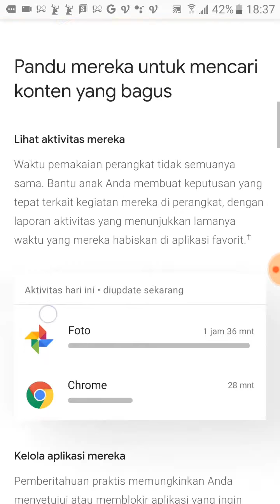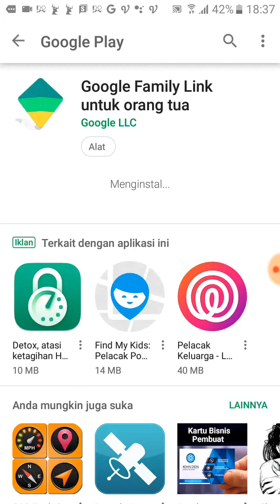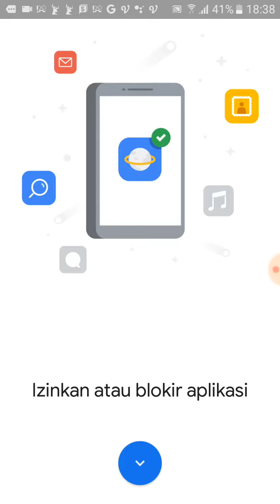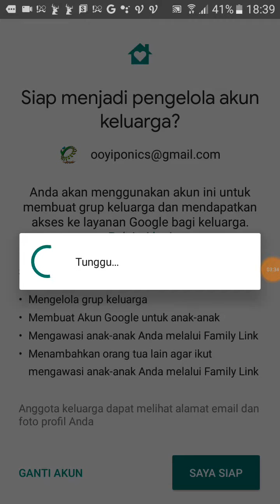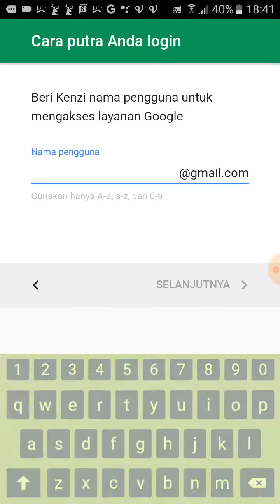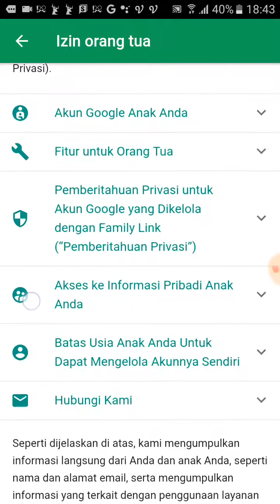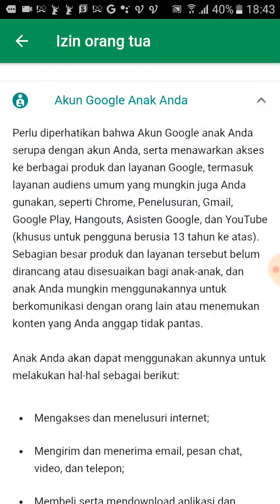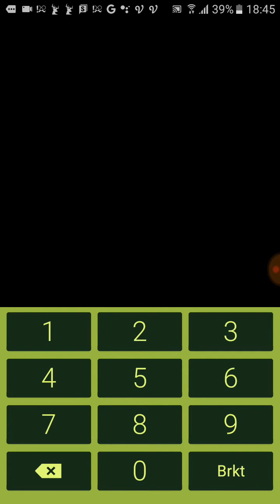KONTROL INTERNET ANAK dengan Google Family Link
Keputusan untuk mengizinkan anak Anda mengakses internet adalah hal yang tidak mudah. Anda harus mulai mempertimbangkan saat memutuskan apakah akan mengizinkan anak Anda mengakses semua layanan di internet.

Sebuah pertanyaan pun muncul :
• berapa kali kita orang tua membuka layanan media berita dan youtube dalam sehari?
• Apakah kita sudah punya putra putri?
• Apakah kita memberikan akses pada mereka untuk menggunakan media youtube?
internet untuk anak
internet ramah anak
anak internet banking
internet anak
internet anak perusahaan pln
internet dan anak
internet layak anak
internet untuk anak sd
internet untuk anak usia dini
membatasi internet anak
rocket internet anak perusahaan
Saya berharap kita mampu menjawab pertanyaan sederhana diatas sebelum mengukur lebih dalam seberapa jauh anak kita sudah masuk kedalam ranah interaksi internet.